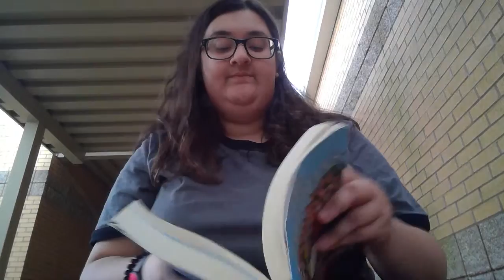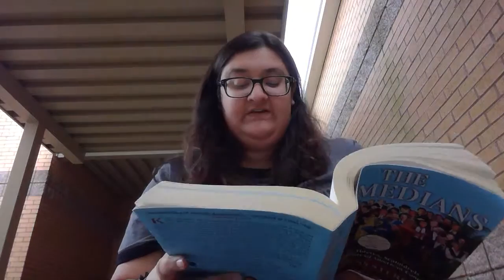Goldberg Nesterhoff 2 VB